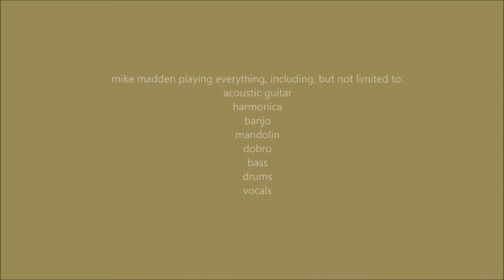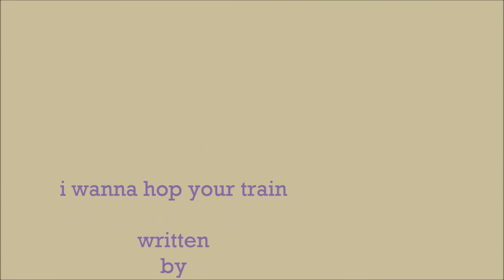M.Madden- Hop Your Train ORIGINAL SONG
Go to THE PROS FROM EAST STREET on YouTube for a bunch more songs by MIKE AND/OR JERRY... Hop Your Train, written by MIKE MADDEN. Mike, unleashing his arsenal of musical weaponry. A veritable menagerie of acoustic instruments, seasoned with a touch of electronic wizardry. Mandolin, banjo, acoustic guitar, harmonica, dobro, bass and drums. It is all, seemingly, here, in this original composition. Video by J. Madden (J.M.)